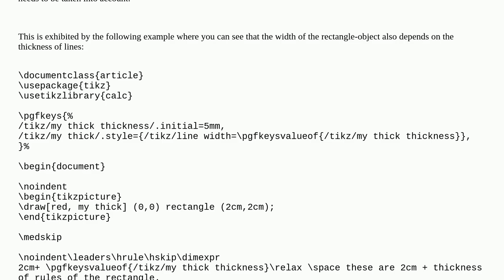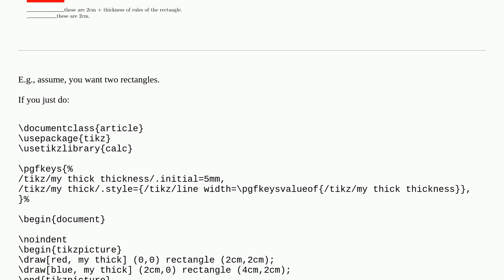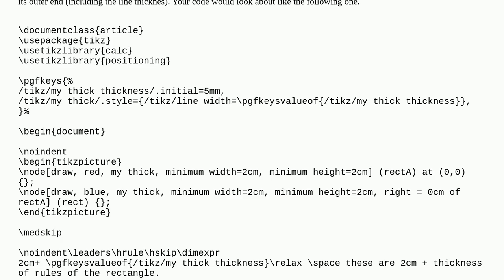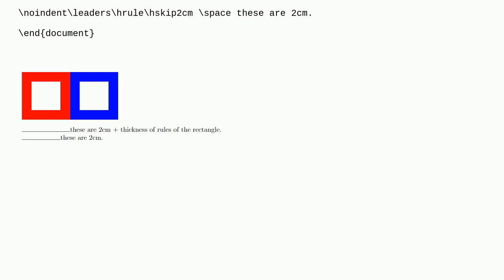Tex: TikZ - why are thicknesses of lines hardcoded into the styles for calling the /tikz/line wid...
TikZ - why are thicknesses of lines hardcoded into the styles for calling the /tikz/line width - key?

A special thanks goes out to the community

  tikz-styles tikz-pgf